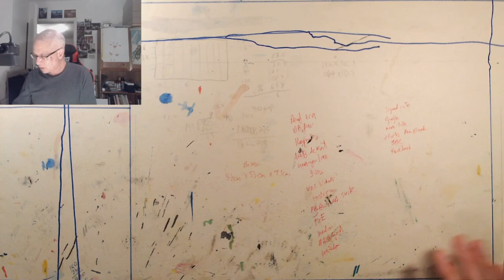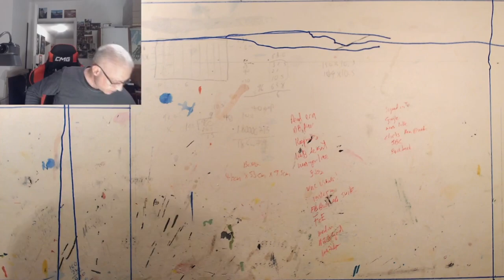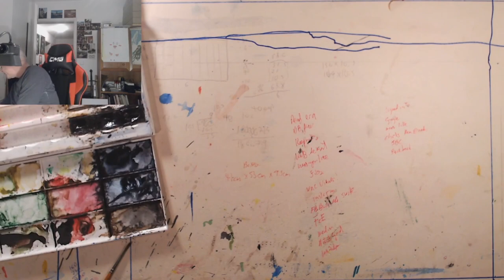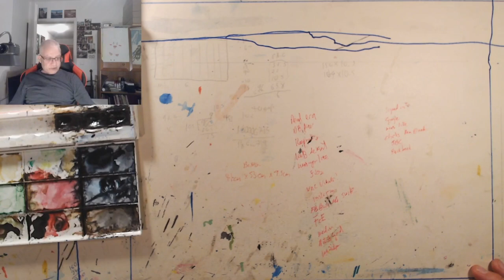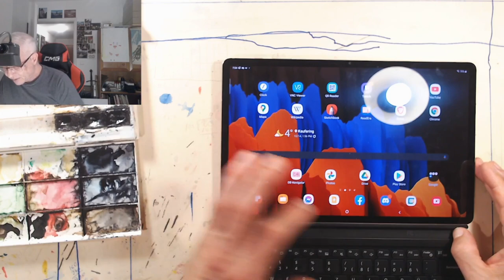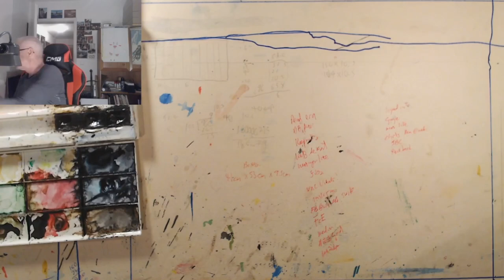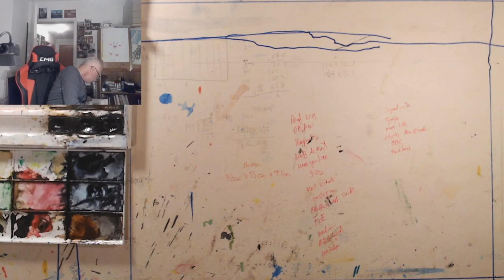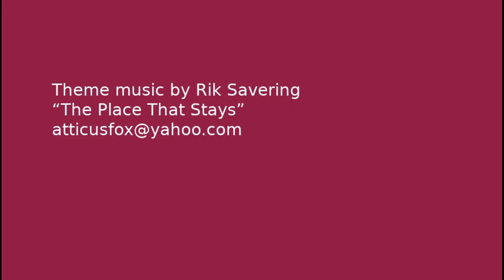ep 13 live twitch stream from 12-12-2021 part 3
yeat more painting